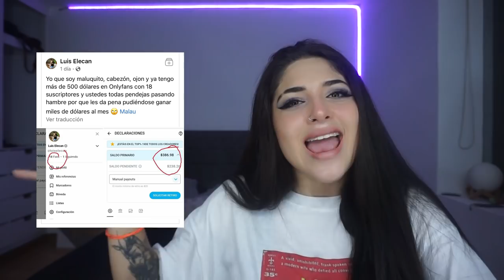MAQUILLAJE MIENTRAS VEO QUÉ ASUMEN DE MI - Valeria Saavedra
MI MARCA:
SASSY BABE: @SassyBabe.pe